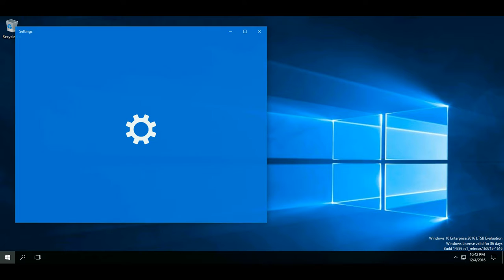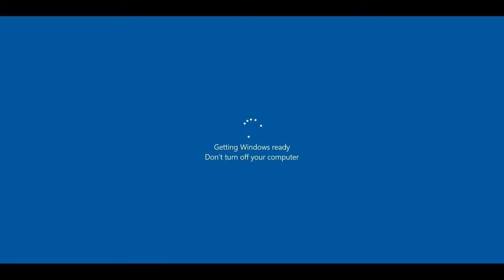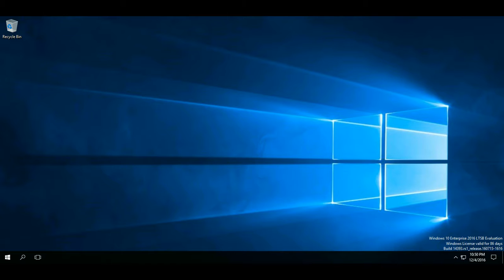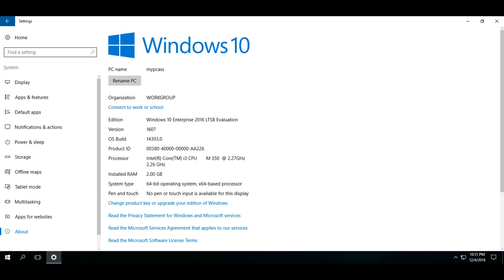Изменение имени компьютера в ОС Windows Server 2016 & Windows 10